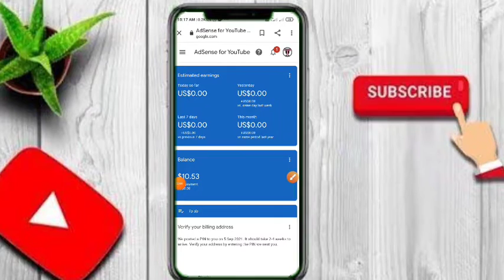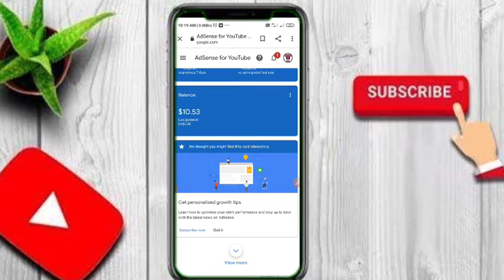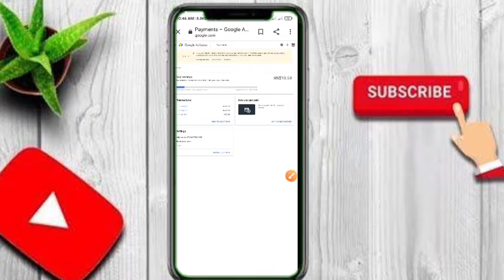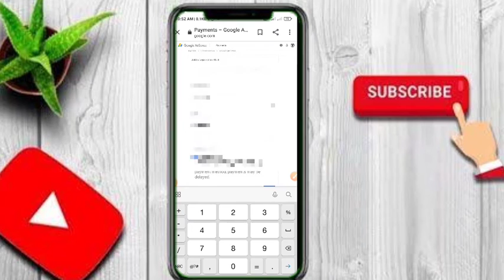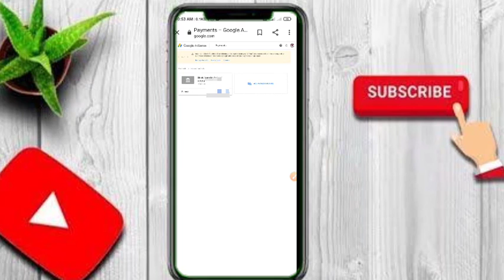Bank account add in AdSense | how to add Bank in AdSense account | AdSense bank accoun । Navin Kumar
YouTube me bank accaunt kaise jode

Adsense me bank accaunt kaise jode

Adsense pin kaise dale